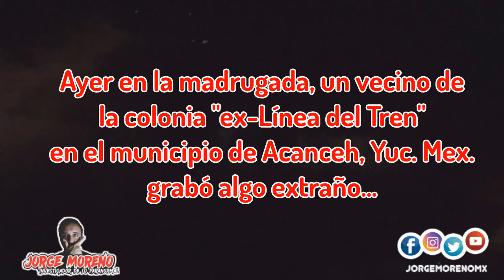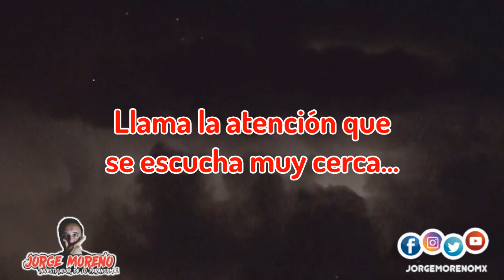Graban extraño grito ¿ES UN BRUJO?